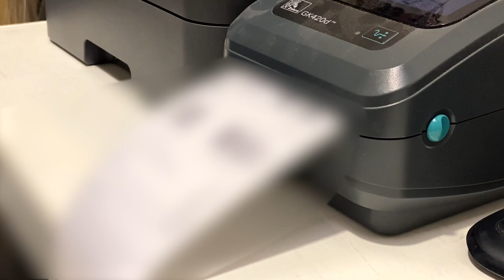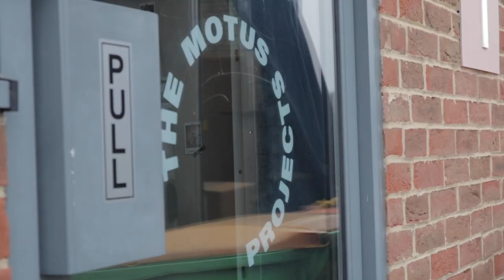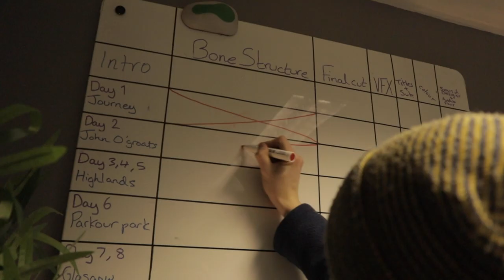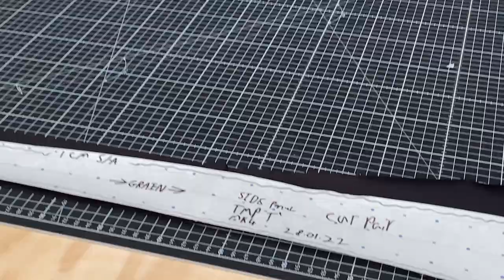Preparing Our Clothing Brand For Its Best Year Yet!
This video should be totally different but it looks like this. Treat this as a round-up of a January that was far more complicated & testing than we thought it would be. Oh and there's actually some parkour in this video as well!